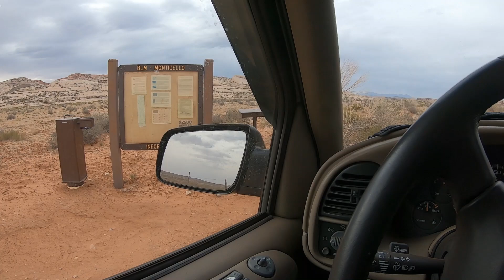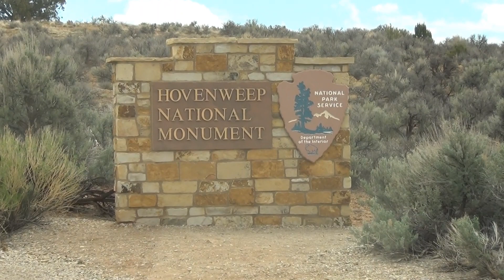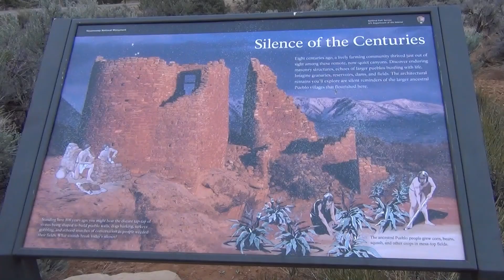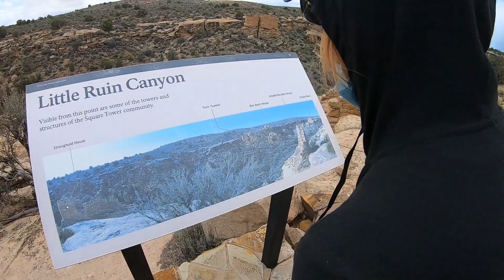Utah, 10 Hovenweep